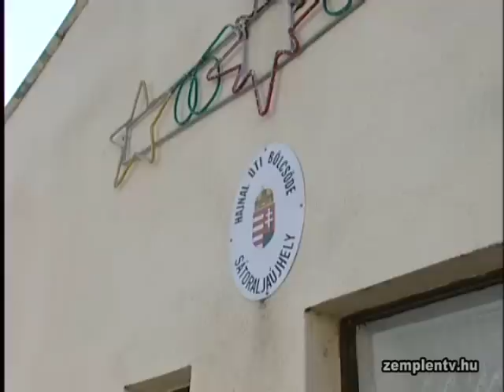Új bölcsőde épül Sátoraljaújhelyen